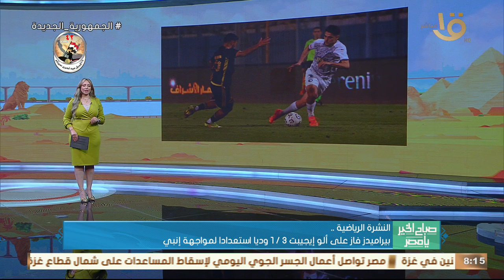الزمالك خسر لقب الكؤوس الإفريقية لكرة اليد أمام الترجي التونسي.. وأهم أخبار الرياضة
صباح الخير يا مصر | الزمالك خسر لقب الكؤوس الإفريقية لكرة اليد أمام الترجي التونسي.. وأهم أخبار الرياضة